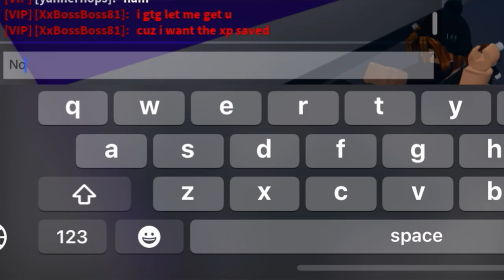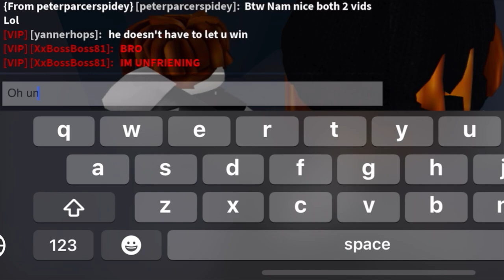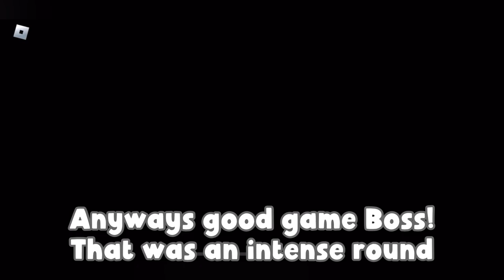Did I Make This High Level Player Mad? 🤔 | Roblox Flee The Facility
Enjoy a round of a high level beast got mad at me, did he actually mad lol?

📌My Closest Brother Trong @Trong99999

✔ Some Credits And Shoutouts:
📌Sound Effects And Editing Ideas Go To The Wonderful @Sambodian91
📌Youtube's Profile, Intro, Outro And Banner Go To The Marvelous @silxntstarzz
📌My Friends, Fans And Everyone For Every Single Funny Video

Track: MADZI - Let's Play [Arcade Release]

Track: VERB - Catching Feelings [Arcade Release]